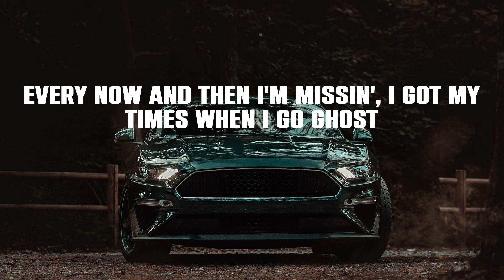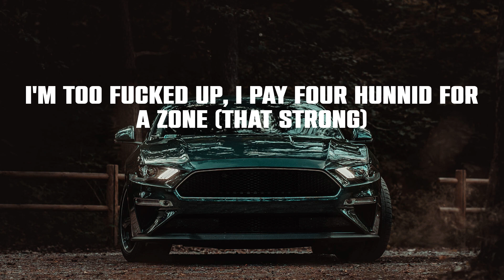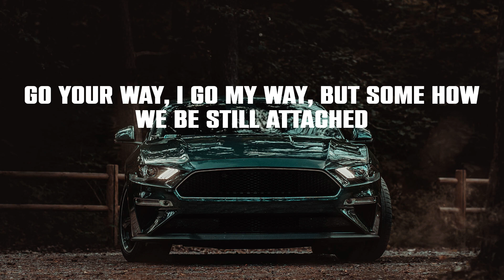Moneybagg Yo - Wockesha